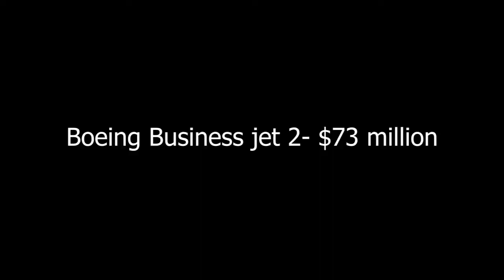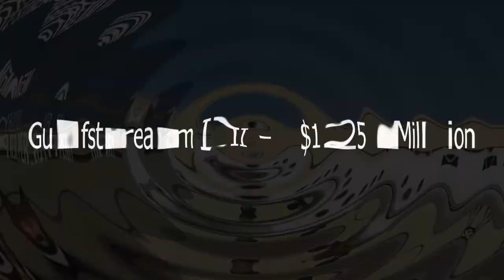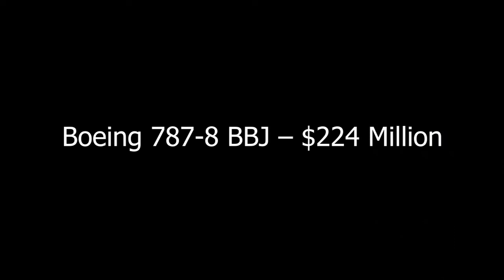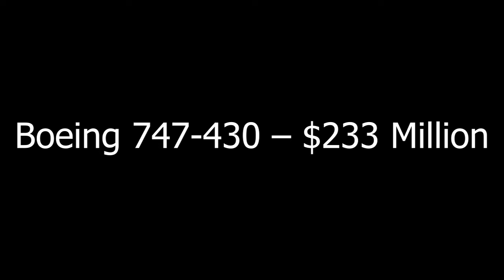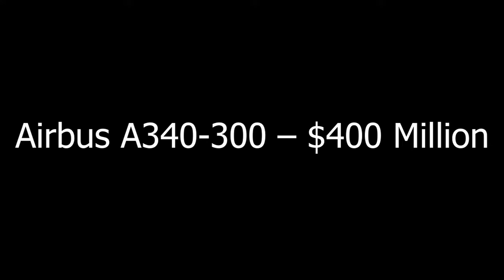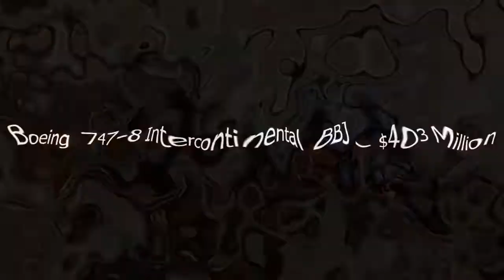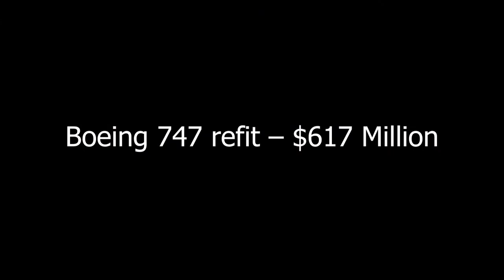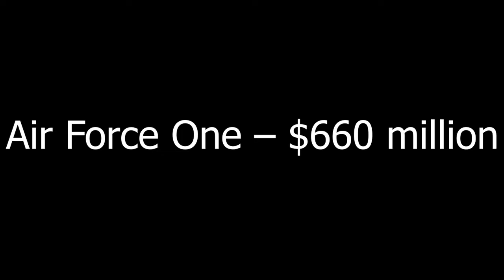10 Most Expensive Private Jets In The World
10 Most Expensive Private Jets In The World

What are you waiting for? Do not miss a single video -